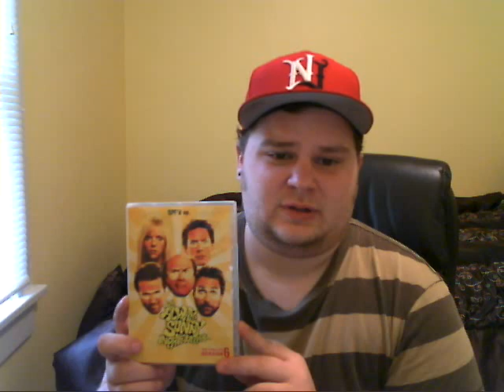Reviews With Kyle. Episode Two- DVDs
I am Kyle and I review things. I want your suggestions for what I should review next!